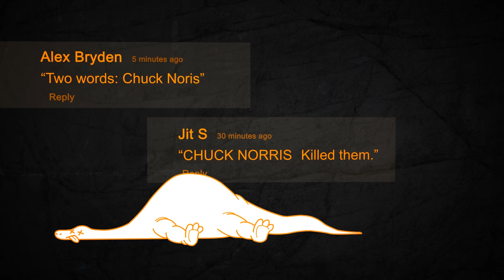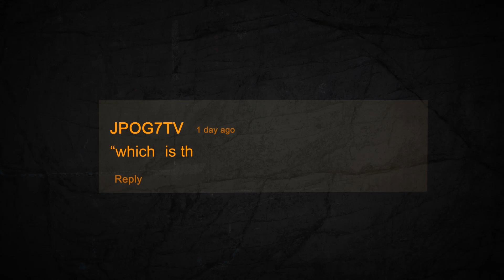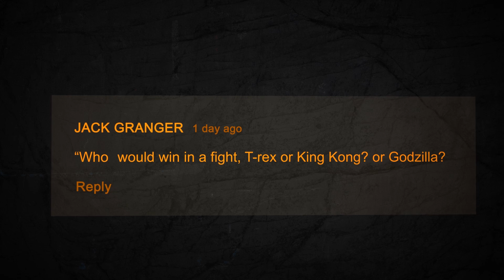Questions & Comments | Walking with Dinosaurs: Sketchasaurus | BBC Earth Explore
Here are the answers to some of your dinosaur questions in true Sketchasaurus style!

Sketchosaurus (Ep 12) is your pocket guide to understanding some of the planet's most famous ex-residents. From the Walking With Dinosaurs team, each animated episode will bring together fascinating information from palaeontologists with a fun sense of humour.